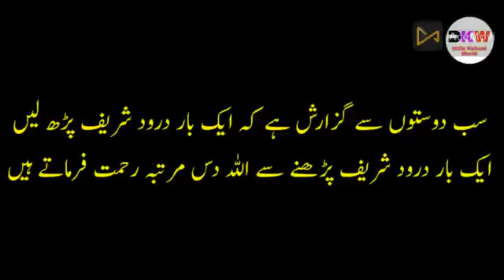Danger Prince Imran Series P-16 Complete Novel By Zaheer Ahmad | Imran Series By Mazhar Kaleem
Danger Prince Imran Series By Zaheer Ahmad Complete Novel P-15 | Imran Series By Mazhar Kaleem